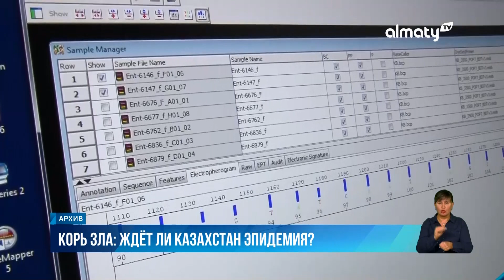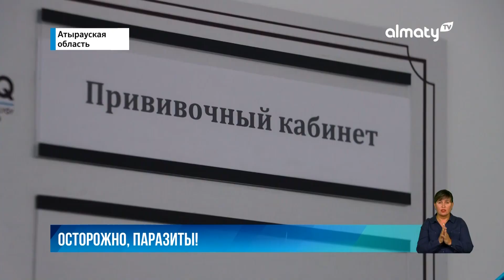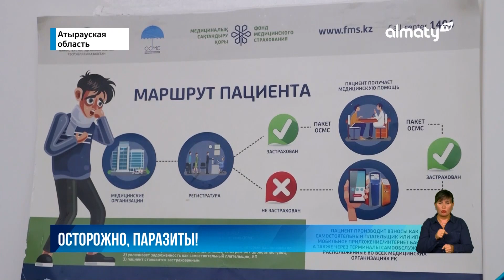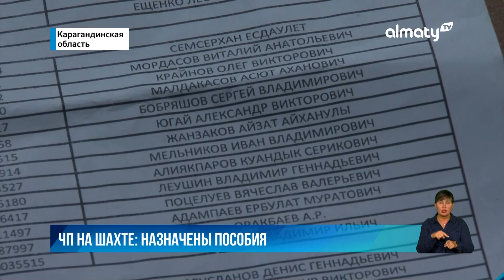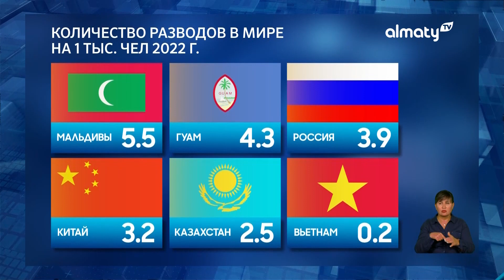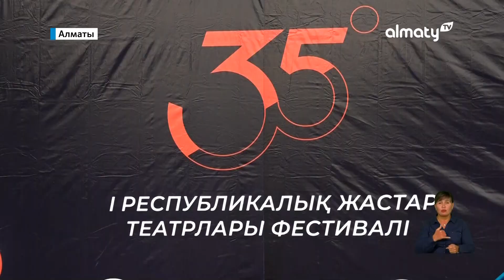В Казахстан прибыл президент Турции Реджеп Тайип Эрдоган: Событие дня 2 ноября в итоговом выпуске